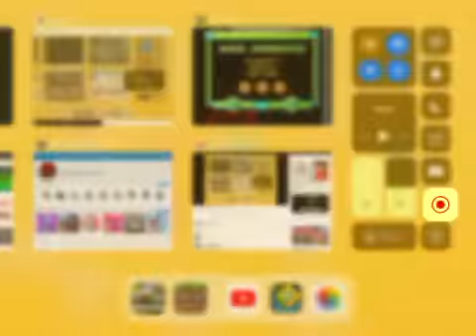LIB (A Joke Series) #2-The JanuS Miracle by Megadere